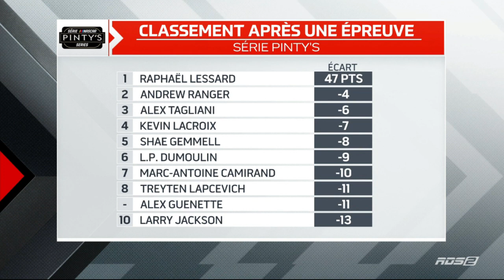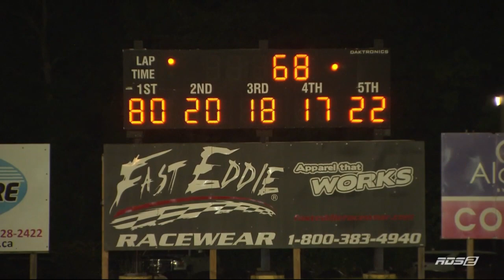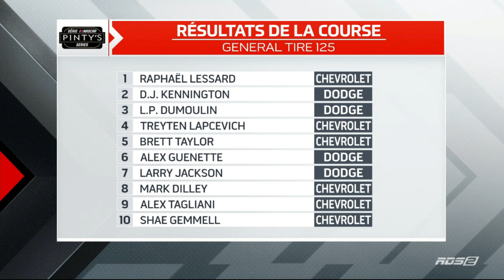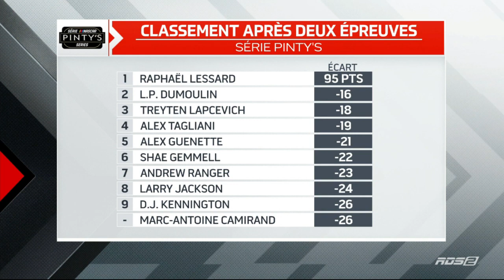Série NASCAR Pinty's 2021: General Tire 125 [Sunset 2, FR]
La deuxième des deux courses de 125 tours au Sunset Speedway à Innisfil, en Ontario.

Tous les droits appartiennent à TSN et NASCAR.